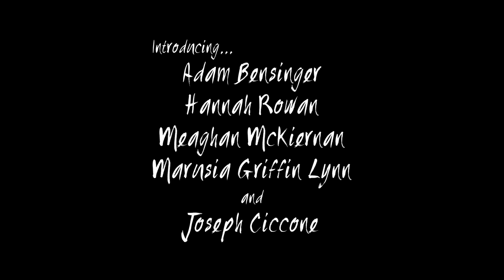Teardrops of PainT (2017) Teaser Trailer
Teardrops of PainT COMING 2017!

Follow the film on Twitter: @TDOPFilm

A young impressionist tries to create something that will change the world while trying to survive his teenage years.

Introducing...
Adam Bensinger as Phillip
Hannah Rowan as Ana
Meaghan McKiernan as Casey
Marusia Griffin Lynn as Ms. Sommers
and
Joseph Ciccone as Aaron

Composed by:
Sam McLaughlin

Produced by:
Paul Noonan, Steve Everly, Matthew Santangelo
Gaspare Interrante, and R.J. Casey

Story by:
Patrick Celidonio Moyses and William Martinko

Written by:
William Martinko, Gaspare Interrante, Matthew Santangelo
R.J. Casey, Matthew Homiak, Jenna Mozi, and Kelsey Macaluso

Directed, Produced, Edited by:
William Martinko